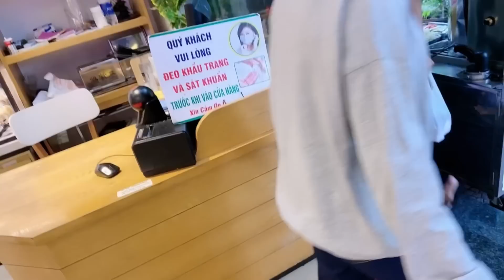第六十一集，去越南女孩家过生日，四个奇葩组合，路痴，忘手机，进小洞洞，飙歌.....疯疯癫癫...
越南女孩，生日，电商老板